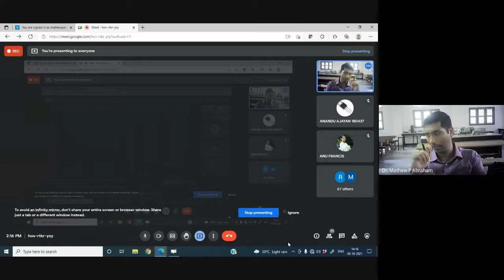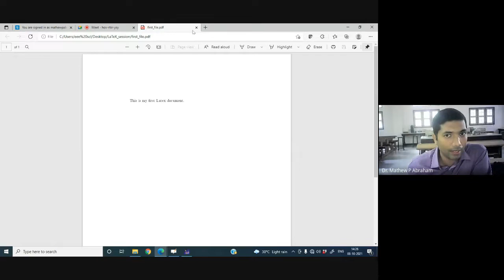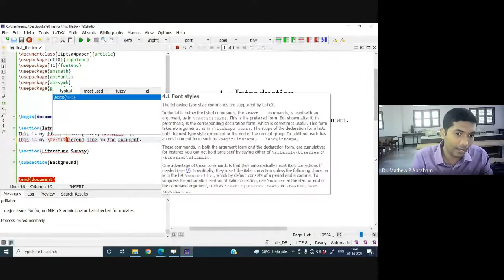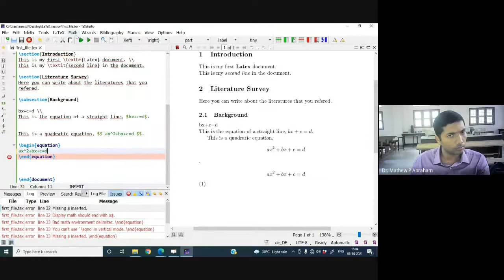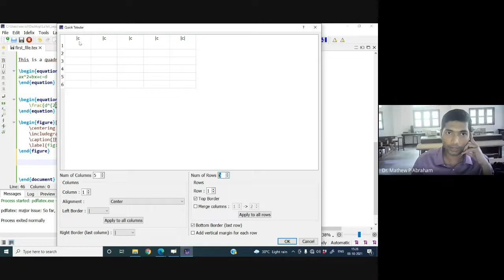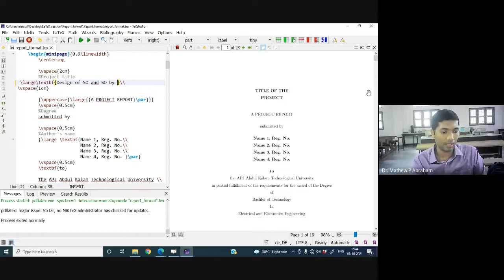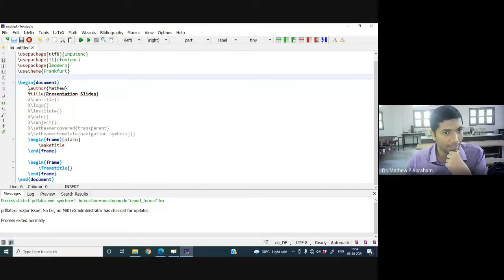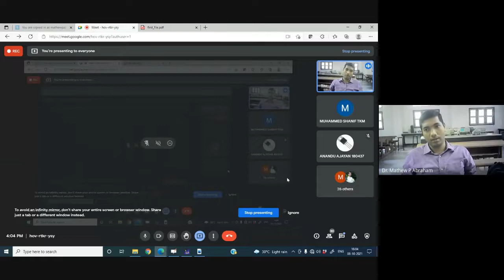Introduction to LaTeX || Miktex || Texstudio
Hands-on Session for S7 B Tech EEE students on 08/10/2021